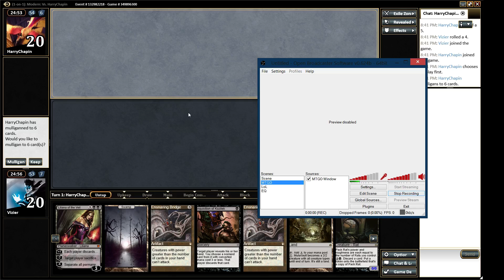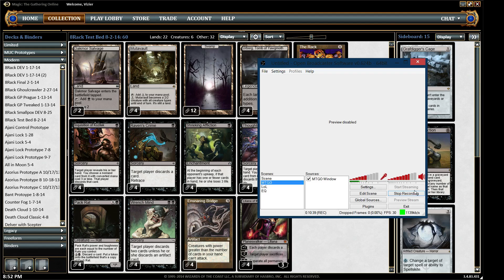8-6-14 8Rack with Pack Rat vs Storm